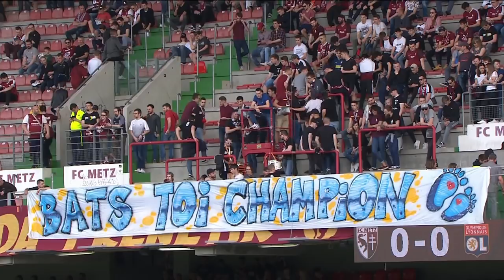FC Metz - Olympique Lyonnais ( 0-5 ) - Highlights - (FCM - OL) / 2017-18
FC Metz vs Olympique Lyonnais Highlights ( 0-5) in video.

Ligue 1 Conforama - Season 2017/2018 - Week 32 Stade Saint-Symphorien - Sun, 08 Apr 2018

Goals : MARCELO (1' - Olympique Lyonnais) / MARCELO (21' - Olympique Lyonnais) / Memphis DEPAY (65' - Olympique Lyonnais) / Bertrand TRAORE (68' - Olympique Lyonnais) / Mariano DIAZ (86' - Olympique Lyonnais)

FC Metz Team line-up : 3 - Fallou DIAGNE / 4 - Georges MANDJECK / 9 - Nolan ROUX / 16 - Eiji KAWASHIMA / 17 - Matthieu DOSSEVI / 19 - Florent MOLLET / 20 - Julian PALMIERI / 21 - Moussa NIAKHATE / 24 - Renaud COHADE (c) / 25 - Ivan BALLIU / 29 - Emmanuel RIVIERE